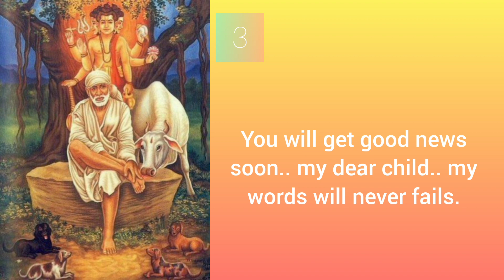Sai baba's message for today 19-08-2023